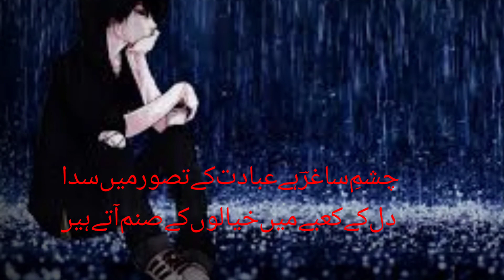Jab Gulistan Main Bahaaron K Qadam Aate Hain|Saghar Siddiqui|جب گلستاں میں بہاروں کے قدم|Awargi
‎جب گلستاں میں بہاروں کے قدم آتے ہیں از ساغر صدیقی
ﺟﺐ ﮔﻠﺴﺘﺎﮞ ﻣﯿﮟ ﺑﮩﺎﺭﻭﮞ ﮐﮯ
ﻗﺪﻡ ﺁﺗﮯ ﮨﯿﮟ
ﯾﺎﺩ ﺑُﮭﻮﻟﮯ ﮨﻮﺋﮯ ﯾﺎﺭﻭﮞ ﮐﮯ
ﮐﺮﻡ ﺁﺗﮯ ﮨﯿﮟ

ﻟﻮﮒ ﺟﺲ ﺑﺰﻡ ﻣﯿﮟ ﺁﺗﮯ ﮨﯿﮟ
ﺳﺘﺎﺭﮮ ﻟﮯ ﮐﺮ
ﮨﻢ ﺍﺳﯽ ﺑﺰﻡ ﻣﯿﮟ ﺑﺎﺩﯾﺪہء ﻧﻢ
ﺁﺗﮯ ﮨﯿﮟ

ﻣﯿﮟ ﻭﮦ ﺍِﮎ ﺭﻧﺪِ ﺧﺮﺍﺑﺎﺕ ﮨُﻮﮞ
ﻣﯿﺨﺎﻧﮯ ﻣﯿﮟ
ﻣﯿﺮﮮ ﺳﺠﺪﮮ ﮐﮯ ﻟﯿﮯ ﺳﺎﻏﺮِ
ﺟﻢ ﺁﺗﮯ ﮨﯿﮟ

ﺍﺏ ﻣُﻼﻗﺎﺕ ﻣﯿﮟ ﻭﮦ ﮔﺮﻣﯽ
ﺟﺬﺑﺎﺕ ﮐﮩﺎﮞ
ﺍﺏ ﺗﻮ ﺭﮐﮭﻨﮯ ﻭﮦ ﻣﺤﺒﺖ ﮐﺎ
ﺑﮭﺮﻡ ﺁﺗﮯ ﮨﯿﮟ

ﻗُﺮﺏِ ﺳﺎﻗﯽ ﮐﯽ ﻭﺿﺎﺣﺖ ﺗﻮ
ﺑﮍﯼ ﻣﺸﮑﻞ ﮨﮯ
ﺍﯾﺴﮯ ﻟﻤﺤﮯ ﺗﮭﮯ ﺟﻮ ﺗﻘﺪﯾﺮ
ﺳﮯ ﮐﻢ ﺁﺗﮯ ﮨﯿﮟ

ﻣﯿﮟ ﺑﮭﯽ ﺟﻨﺖ ﺳﮯ ﻧﮑﺎﻻ ﮨُﻮﺍ
ﺍِﮎ ﺑُﺖ ﮨﯽ ﺗﻮ ﮨُﻮﮞ
ﺫﻭﻕِ ﺗﺨﻠﯿﻖ ﺗﺠﮭﮯ ﮐﯿﺴﮯ
ﺳﺘﻢ ﺁﺗﮯ ﮨﯿﮟ

ﭼﺸﻢ ﺳﺎﻏﺮؔ ﮨﮯ ﻋﺒﺎﺩﺕ ﮐﮯ
ﺗﺼﻮّﺭ ﻣﯿﮟ ﺳﺪﺍ
ﺩﻝ ﮐﮯ ﮐﻌﺒﮯ ﻣﯿﮟ ﺧﯿﺎﻟﻮﮞ ﮐﮯ
ﺻﻨﻢ ﺁﺗﮯ ﮨﯿﮟ

ہماری شاعری اچھی لگے تو ہمارے چینل کو سبسکرائب کریں اور بیل آئی کن کے بٹن کو دبائیں تاکہ ہر آنے والی ویڈیو کا نوٹیفیکیشن آپ کو مل سکے
شکریہ

آوارگی#
تلاش#